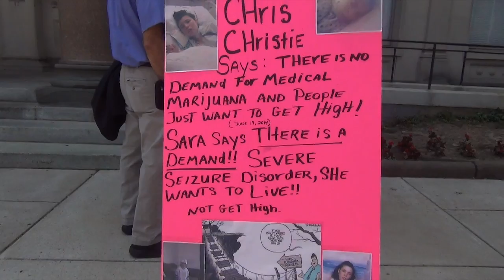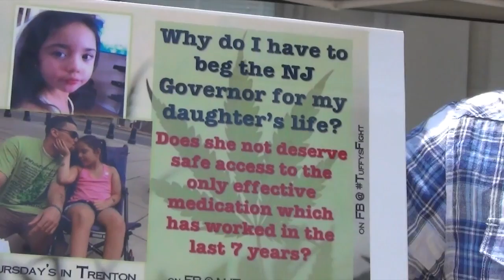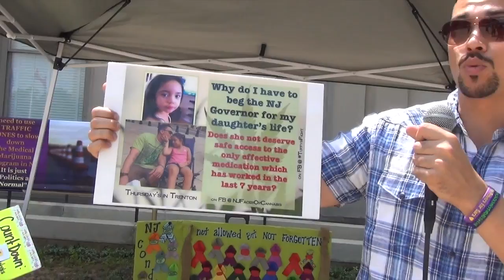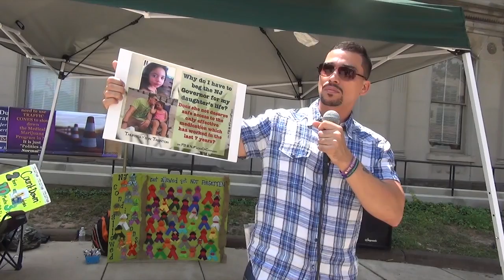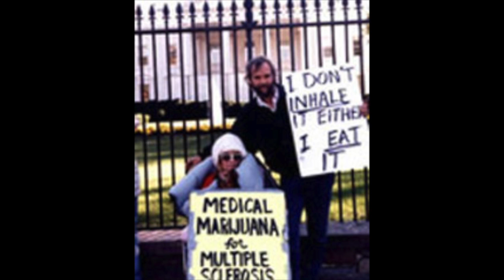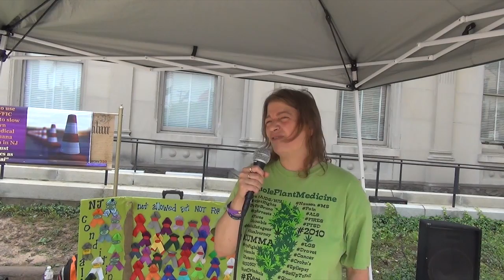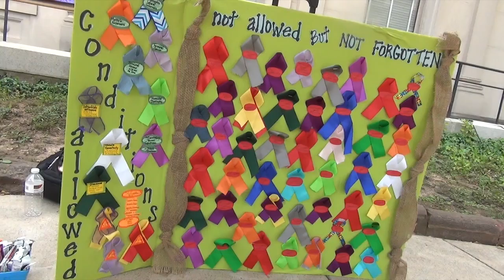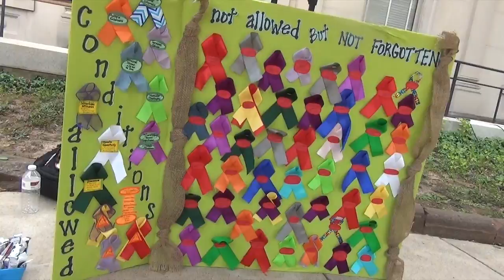Trenton Thursdays 7/31